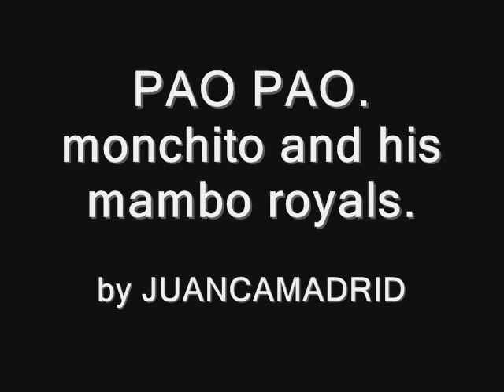PAO PAO - MONCHITO AND HIS MAMBO ROYALS. by JUANCAMADRID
aqui monchito nos envuelve con esta melodia, melodia para alejarnos de los estereotipos musicales que nos impone la sociedad, opiniones y comentarios. un saludo. juancamadrid.

todas las imagines, nombres u otras cosas son marca registrada, son utilizadas por fines informativos y sin animo o fin de lucro y sin ningun afan de violar las leyes y usando los estatutos internacionales de libertad de prensa.